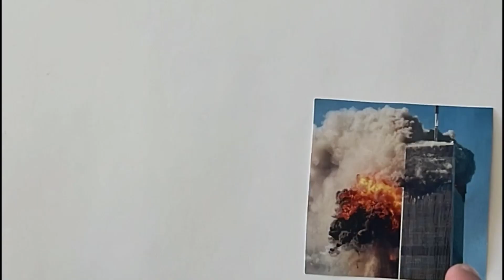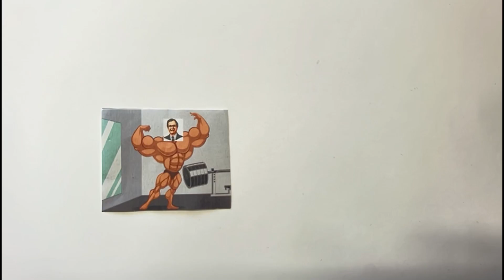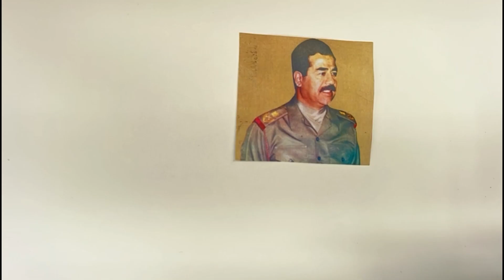Der 3. Golfkrieg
Tajmor und Julio